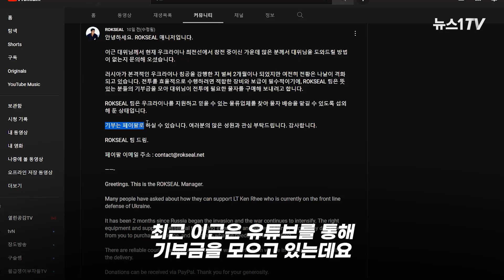전쟁 참전한 이근, 우크라 한국 의용군 '분노의 폭로'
(서울=뉴스1) 이승아 기자 = "이근이 우크라이나 의용군의 얼굴에 먹칠을 하고 있다"

우크라이나 의용군에 참전한 이근에 대해서 동료의 증언이 나왔습니다

그는 이근이 전쟁에 참전하며 '가벼운 마음'을 가지고 '카메라맨'을 달고왔다고 주장했는데요

어떻게 된 일일까요?